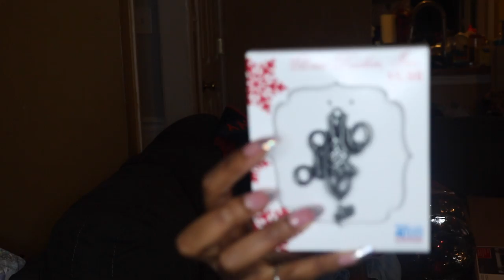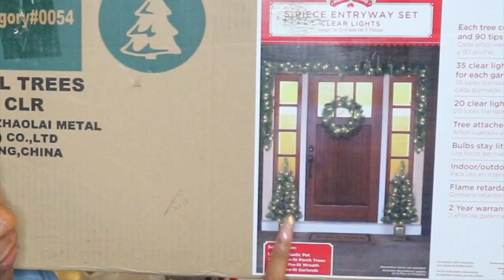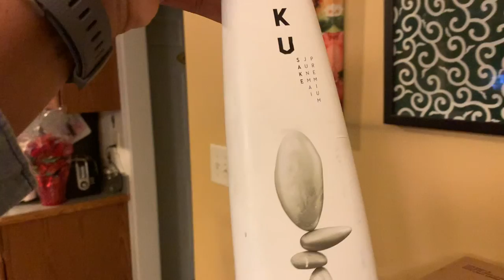Sake Shots, Birthdays and Christmas Decor | Vlogmas Day 2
My first Vlogmas vieo took a while to edit and upload due to some technical errors but we are here!  Come along as we shop for a birthday, get christmas decor and take sake shots!